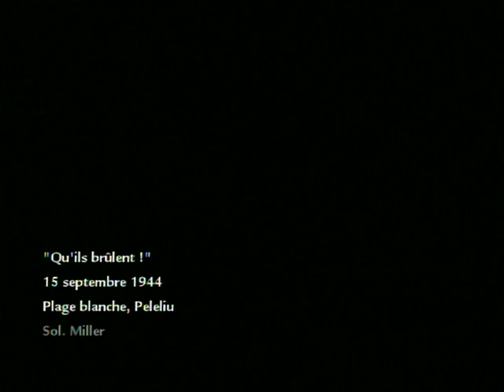Call Of duty World At War Gameplay Mission 6 : Qu'ils Brûlent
La 6ème mission qui se déroulent sur l'île de Peleliu avec les Américains et les Japonais !
Gameplay sur xbox 360